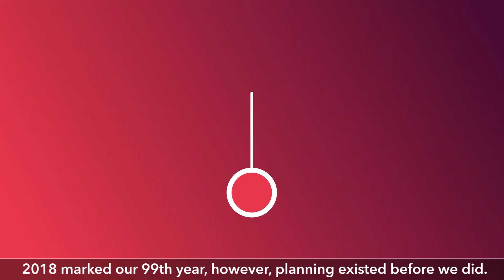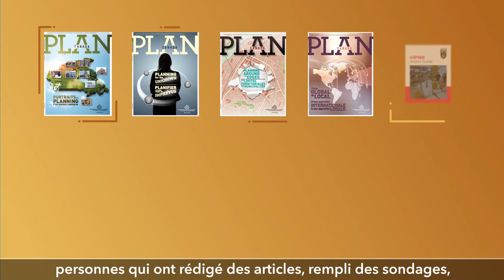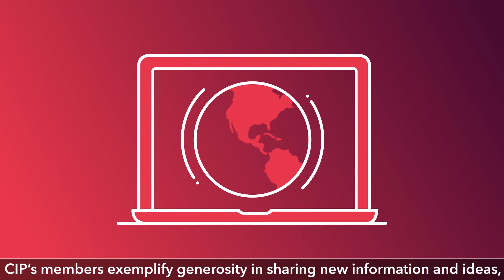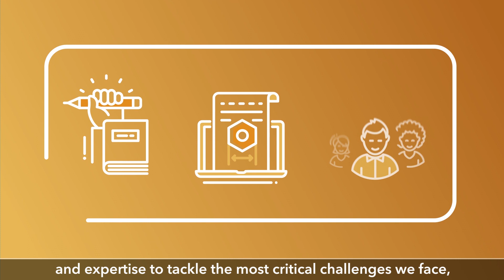CIP Annual Report